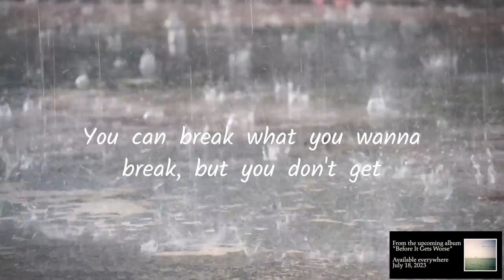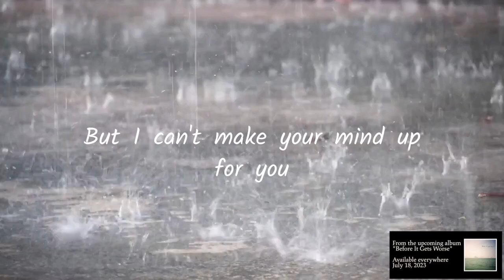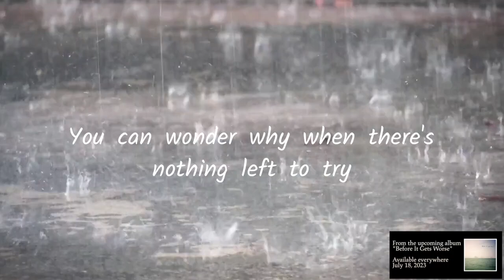Jared Cohen - Take It From Me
From the upcoming album "Before It Gets Worse"

Heavy rain droplets hit the cement floor video from Stock Videos by Vecteezy